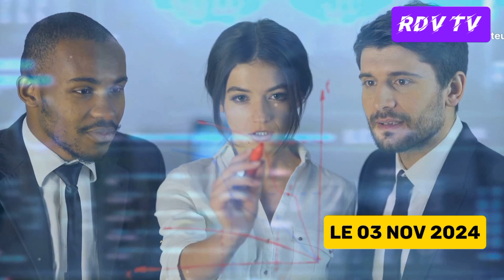‼️ Alerte 🇮🇷 l'Iran Promet Une Attaque Douloureuse Contre l'Israël 🇮🇱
Découvrez une mise à jour cruciale sur l'escalade du conflit au Moyen-Orient, avec un focus particulier sur l'attaque à Tira et ses conséquences dramatiques. Plongez-vous dans la réaction de l'Iran et l'avertissement sévère de l'Ayatollah Ali Khamenei à l'encontre des actions d'Israël. Nous explorons également le contexte plus large de ce conflit dévastateur, incluant l'offensive israélienne contre le Hamas et ses répercussions vastes sur toute la région. Likez et partagez cette vidéo pour sensibiliser davantage de personnes sur cette situation critique.